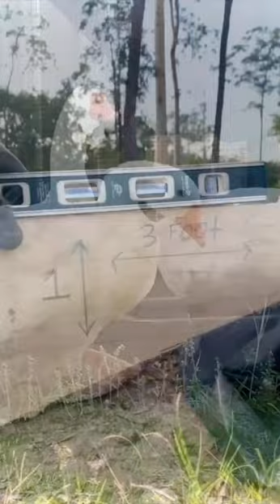How to Build a Wet and Dry Pond | Hand Dug Pond Construction TimeLapse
The idea behind a wet and dry pond is to be able to empty the pond by pumping the water onto the garden beds during a draught and to otherwise keep it filled with water from the overflow from a water tank. And to use the pond water to water the garden beds instead of using the tank water.

Backyard ponds are great because they attract and support wildlife. They are also a great source of free dirt for building garden beds to grow food along with plenty of other landscape project uses.

The key points to building a pond with a shovel and a few other basic tools is to keep the dirt moist by covering it with black plastic and to separate the different layers of soil and shovel the clay layers directly back onto the plastic.

1. Figure out where the water will be sourced to keep the pond full. With this particular pond build the water intake is fed by the shed tank overflow. There are however plenty of other methods to keep a pond full of water, spring fed being one of the most common. Keep in mind that the water will also evaporate by up to 1cm a day.

2. Choose a good location. I chose this spot because it is directly in front of the water tank. It starts to get shade around 2-3pm and water was pooling up there in heavy rains.

3. Wait for a few days of rain, especially if the dirt is hard like concrete as this area was.

4. Measure and peg out the pond keeping in mind that for the pond edges to stay intact, a grade of 3 to 1 or 4 to 1 is appropriate. That is 3 foot across for every 1 foot down.

5. After the first or second day of rain, remove the grass and let the rain soak into the deeper layers.

6. Cover the pond area with black plastic to hold the moisture in the soil for easy digging.

7. Setup a string line with 2 large tent pegs and use a spirit level to adjust until it is perfectly level. The water will be level so if this step is not done properly it will not look even once it’s full of water.

8. The rock edge will need a decent foundation to build with and to keep it looking good over time. This can be dug to around 20-100cm below the average depth of the stone used, depending on how high you want the rock edge to sit above the ground. Then lay the plastic in the footing and backfill with subsoil dirt. Pack and roughly level the dirt before laying the stone onto it. Hammer the rock into the footing dirt with a rubber mallet keeping it the same height from the string line and about an inch above the intended height as the stone will sink due to the backfill dirt settling. I also used a smaller level to keep the width of the stone edge the same and to make sure it’s level from side to side of the rock edge.

9. Start by laying the outer edge of rock and keep all the straight edges in line. Next do the inner edge in the same fashion before finally filling in the middle. It’s a good idea to pile lots of rock of various size and shape around the working area so that you have more options when searching for the right shape of stone.

10. Keep all the dirt levels seperate. Place the topsoil in separate piles. Use the subsoil as the garden bed foundations. Shovel the clay dirt directly back onto the plastic. And finally use the topsoil for the topsoil of the garden beds and also as the stone edge grout. Because I plan to grow no-mow grass or something similar all through the rock edge and around the top edges of the pond. Mainly so that when the pond is not full of water the clay dirt will not be exposed. And also to save on concrete and prevent weeds growing in the cracks.

11. Cut a piece of plywood with the 3 to 1 angle so that you can easily check the grade of the pond as you’re working along. Fold the plastic back and work in small sections to prevent the dirt drying out. In some hard spots I used some of the tank water the soften the dirt the day before I planned to dig that area.

12. Find some cheap solar powered pond pumps online or from the local hardware and make a bog and pre-bog filter using a recycled container filled with gravel, the insides of an old pillow and some irrigation pipe and connectors.

13. Plant some shade trees around the pond that don't drop leaves and fill the pond with water lilies of lotus to create 60-70% shade on the pond water surface. This will prevent algae blooms which can turn the pond water green.

Pretty sure that’s all you need to know and the rest can be learnt from the video. By hand I was able to get a really precise cut and avoid ripping up the lawn with a small machine. I was also able to build a few other garden beds and by growing herbs and vegetables will repay the cost of materials and to save money in the future by growing all organic produce.